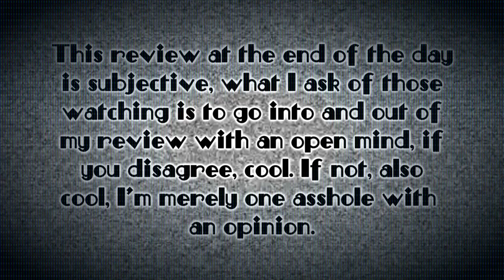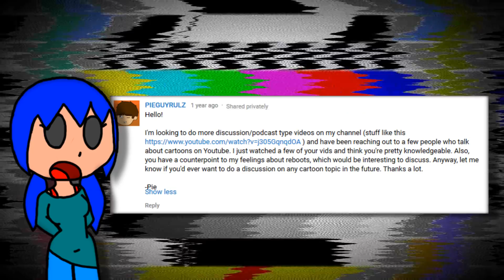Reboots Get Too Much Hate [Rant/Response to James A Williams]